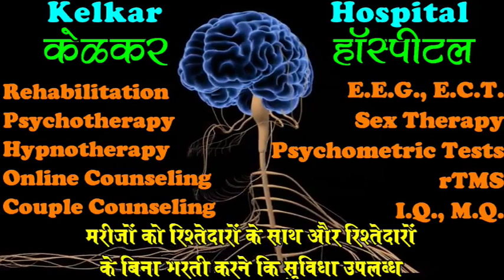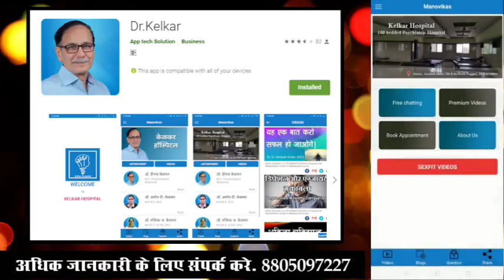Housewive's Sadness - By Dr. Deepak Kelkar (MD) Psychiatrist Hypnotherapist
• Psychiatrist
• Hypnotherapist
• Psychotherapist,
• De-addiction Specialist
• Sexologist

     3 )Kelkar Hospital Channel